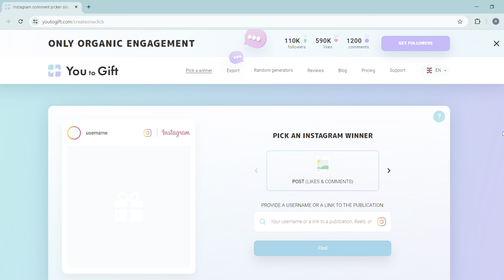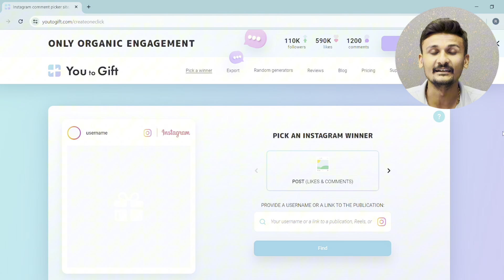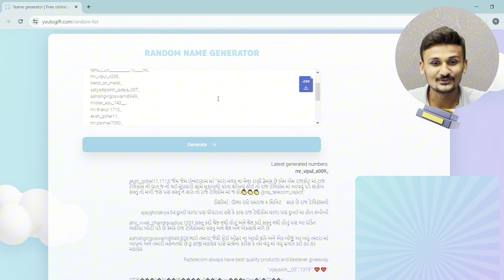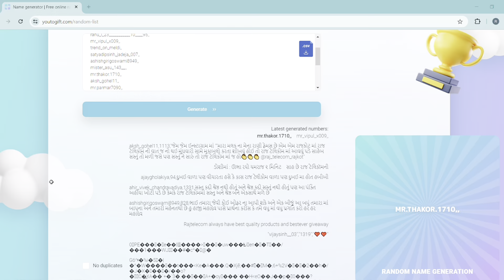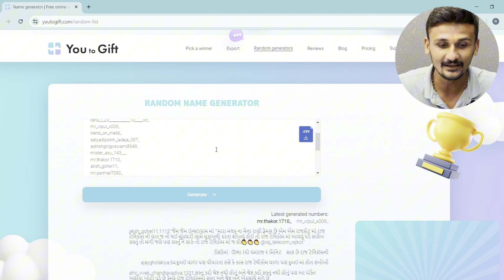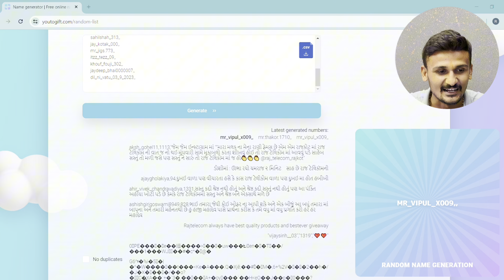Winner Announcement | Giveaway Result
151 Rs Mobile Phone
2 Winner Selected

Win a Free iPhone iPhone Raffle
iPhone Contest 2024 How to Win an iPhone